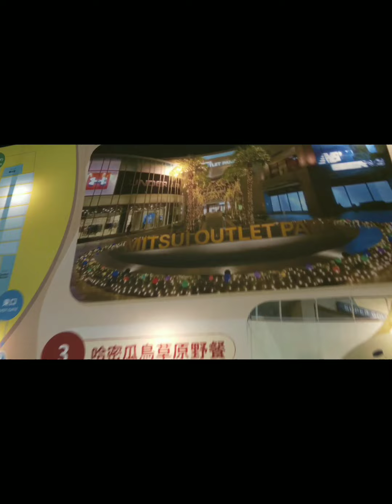Mitsui Outlet Part